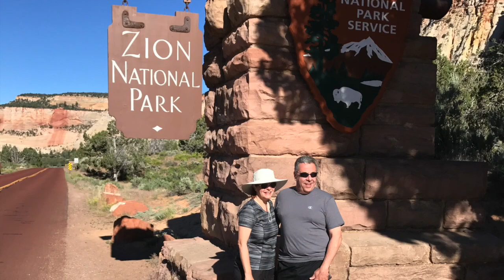A Visit to Zion National Park in June 2017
This video is about driving on Zion National Park roads and hiking on the Canyon Overlook Trail looking into Zion Canyon, hiking up the Virgin River toward "The Narrows" and hiking to Lower Emerald Pool.